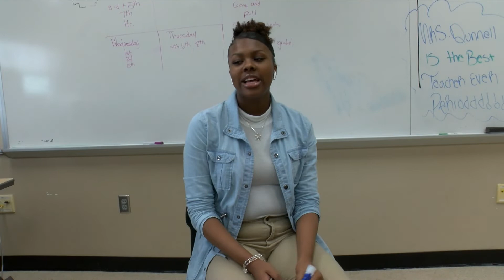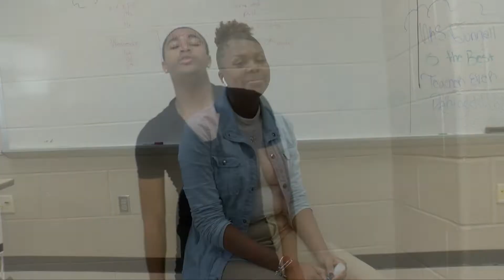"Auxilary" WDSA News Nov 2019